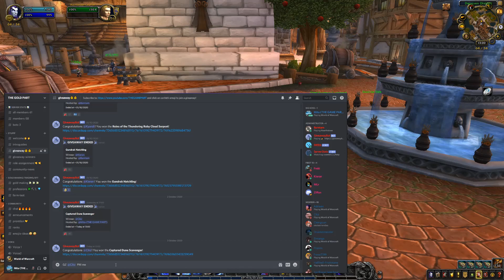Easiest way to get wow token and mounts? Participate in my giveaways!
This is probably the easiest way to get lots of gold and mounts. My YouTube channel and our discord server are small, so big chance to get something!